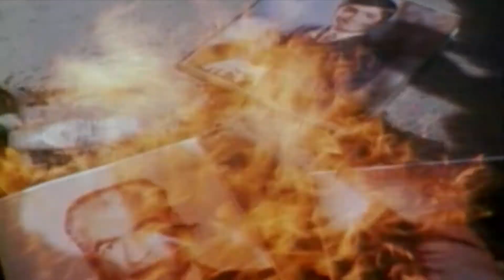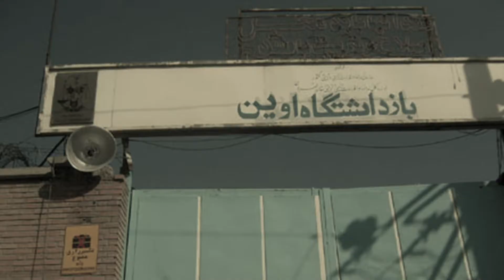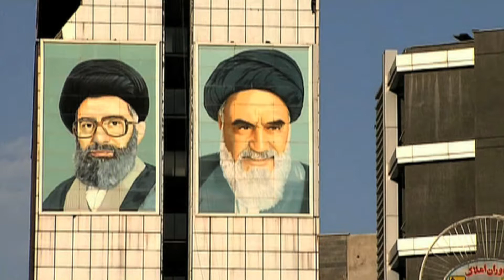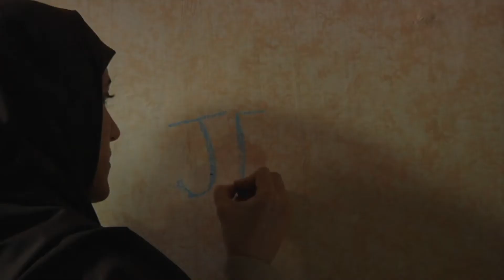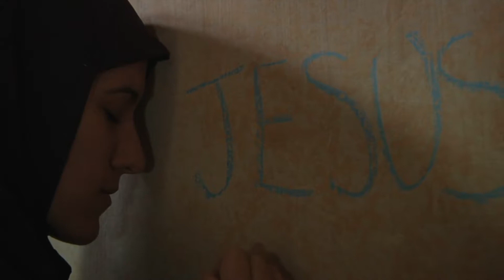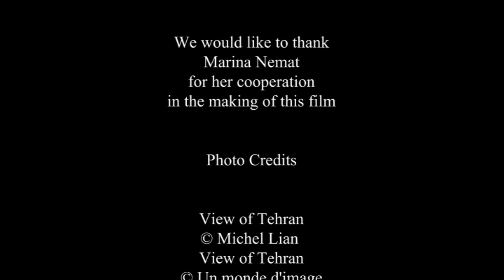Marinas revolūcija Kādas irānietes liecība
Marina Nemat ir kristiete – irāniete. Visas filmas garumā viņa mums sniedz savu spēcīgo
un uzrunājošo liecību. Atklājot patiesību par savu dzīvesstāstu un savas valsts vēsturi, viņa parāda, ka izvēlei, kas izdarīta par labu TAISNĪGUMAM un PIEDOŠANAI, ir atbrīvojošs spēks.
Laikā, kad viņas valstī Irānā kultūras un politiskā revolūcija rit pilnā sparā un ir Ajatolla Homeini fundamentālisma režīms, 1982. gada janvārī, 16 gadu vecumā Marinu apcietina
un notiesā uz nāvi…
Tagad viņa ir precējusies, divu bērnu māte un dzīvo ar savu vīru Kanādā. Līdz pat šim Marina dodas pasaulē „nodot tālāk savas atmiņas” un liecināt par patiesību un piedošanas spēku.

Ar savā vēstījumu Marina arī izskaidro pašreizējo situāciju Tuvo Austrumu zemēs. Tas
ir aicinājums lūgties vairāk nekā jebkad par visu šo valstu nākotni.